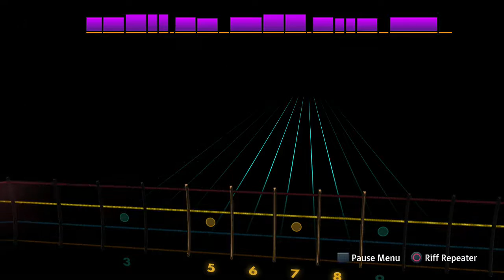Rocksmith 2014 - The Distance by Cake - Bass - 100%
rocksmith 2014
rocksmith 2014 gameplay
rocksmith 2014 bass
rocksmith 2014 review
rocksmith 2014 custom songs
rocksmith 2014 dlc
rocksmith 2014 metallica
rocksmith 2014 cdlc
rocksmith 2014 avenged sevenfold
rocksmith 2014 breaking benjamin
rocksmith 2014 song list
rock band 4 drums
rock band 4 song list
rock band 4 review
rock band 4 gameplay
rock band 4 drums expert
rock band 4 through the fire and flames
rock band 4 dlc
rock band 4 pro drums
rock band 4 guitar
rock band 4 uptown funk
guitar hero live through the fire and flames
guitar hero live expert
guitar hero live review
guitar hero live songlist
guitar hero live gameplay
guitar hero live through the fire and flames expert 100
guitar hero live hardest song
guitar hero live trailer
guitar hero live songs
guitar hero live expert hardest song